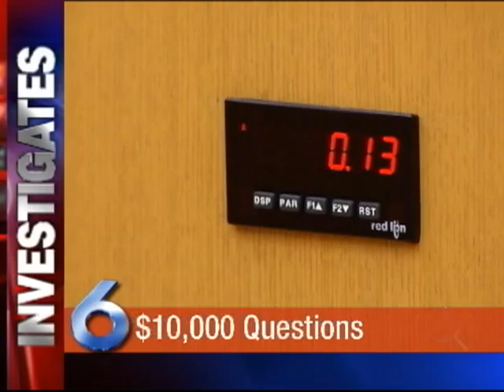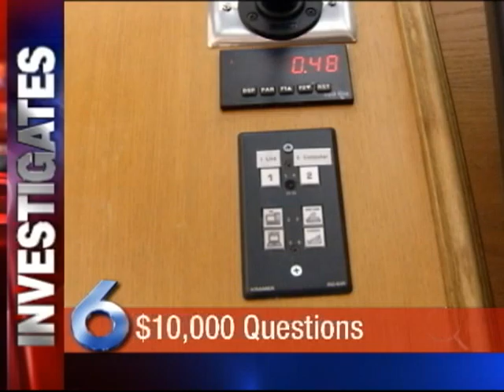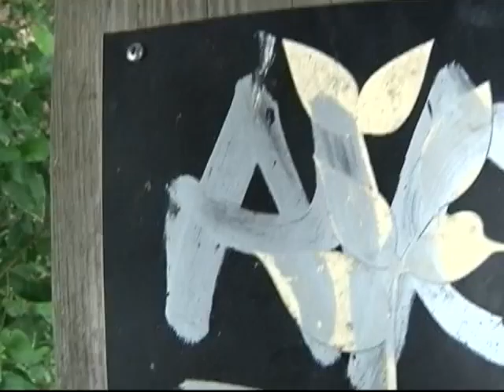AIR CHECK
Here are a few videos that I edited in the top block of a news cast. More to come.